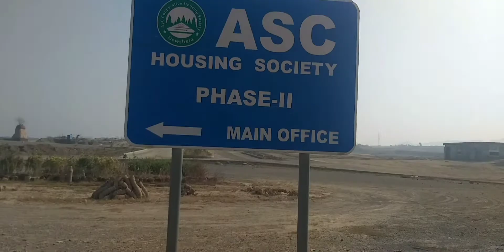ASC Nowshehra Colony//Phase 2//Rehman Baba block//Nowshehra Cantt//Kp dream property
Army Corps Society(ASC nowshehra) is situated in Nowshehra Cantt 2kilometer from Main Nowshehra bazar and CMH having 5,7,10, and kanal plots are available on Cash as well as on Cash payment.
ASC nowshehra have 4 Blocks in which most devloped blocked is Rehmanbaba block where only Cash paymnts plots are available while other (Three) like Abdul sattar,Karnel sher khan and khushala khan block are also under developed.

Kp dream property are registered Real estate company based in Peshawar doing in different societies of Peshawar,Islamabad and Nowshehra.